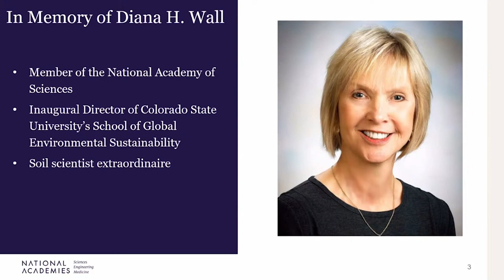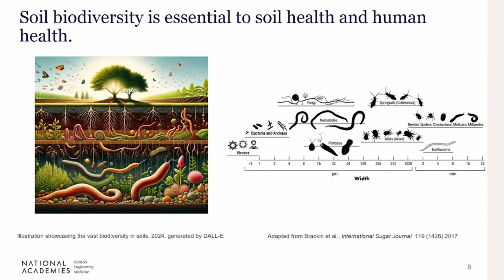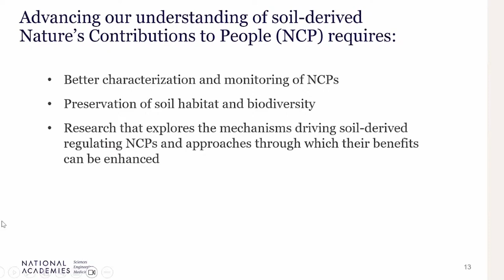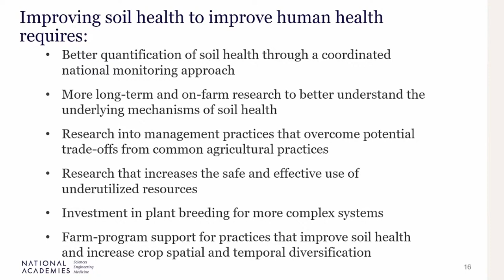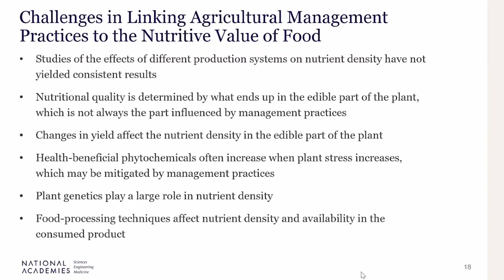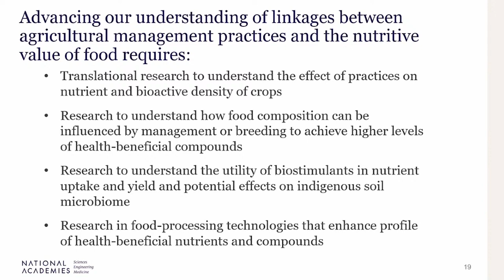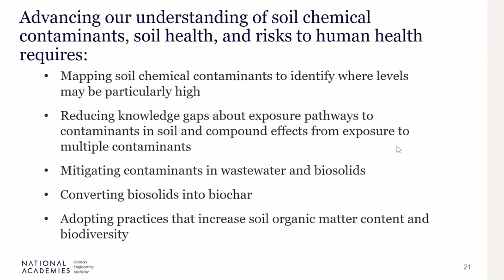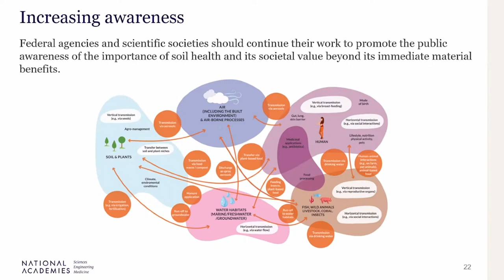Exploring Linkages Between Soil Health and Human Health: Report Release Webinar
The United States is an important food producer globally, in part because of its abundance of agriculturally productive soils. However, management practices that maximize yields have caused losses in soil organic matter, poor soil structure and water-holding capacity, and increased salinity on millions of acres of land - and have adversely affected the microbial communities that are the drivers of many soil processes. At the same time, recent scientific advances have spurred interest in how microbial communities can support soil health, food quality, and human health.